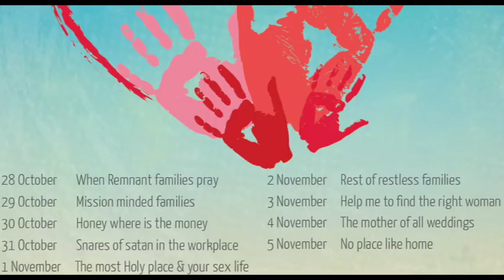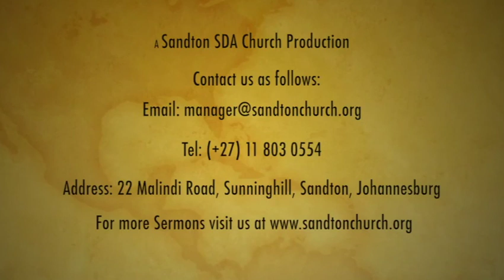Pastor Irvine Nyatanga - The mother of all weddings